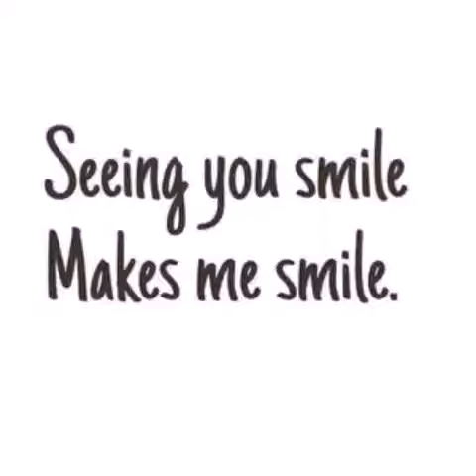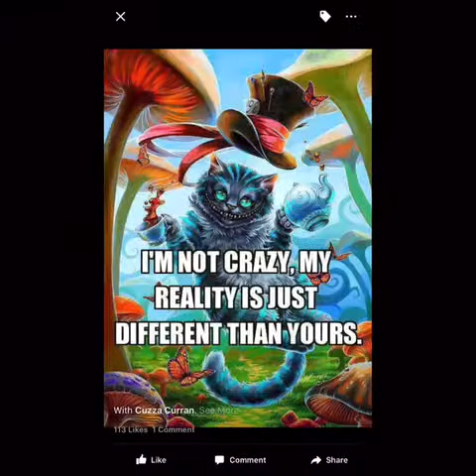Me so far 2015 making a new me!